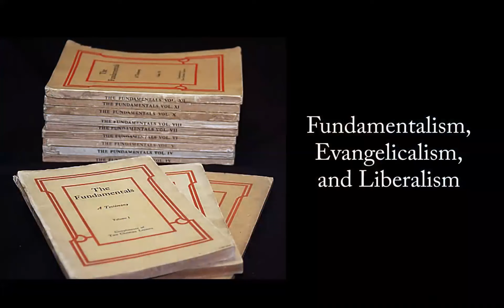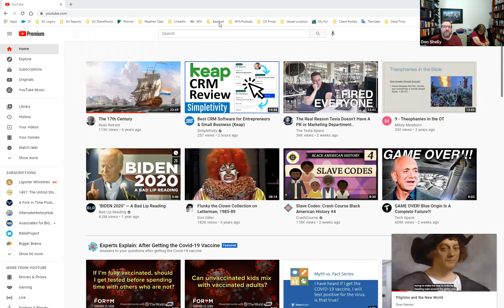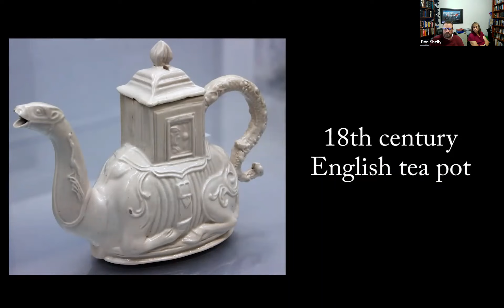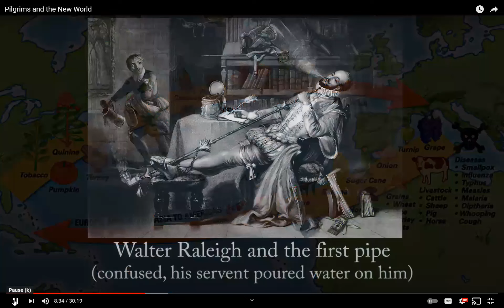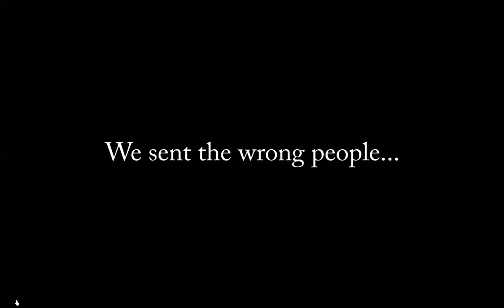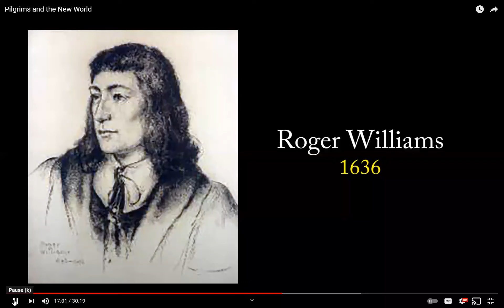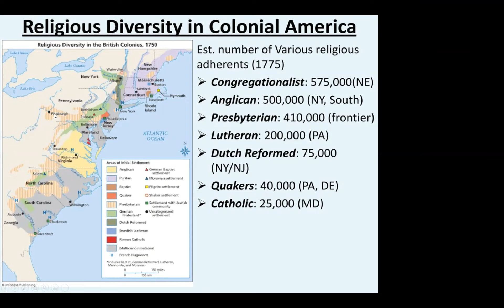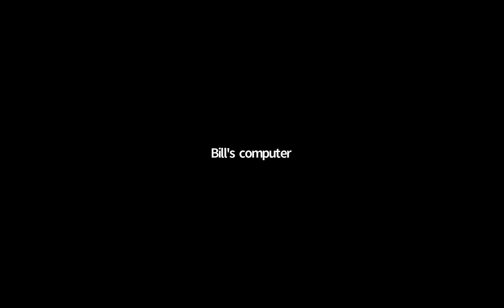2021 06 13 SWC Adult II Class